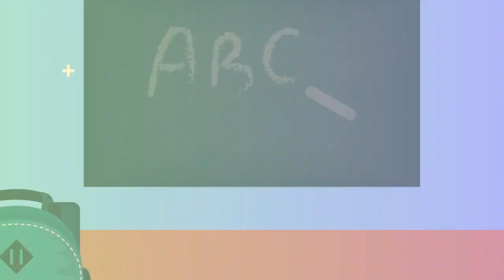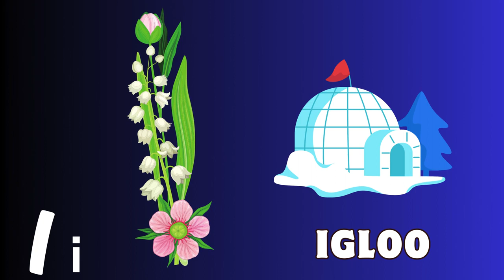ABC song, nursery rhymes, abc phonics song for toddlers, a for apple